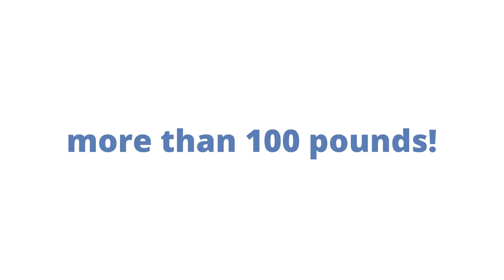piranha vs barracuda WHO WILL WIN!!!!!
Hey  guys this is my first video on youtube so if you can please like follow and comment